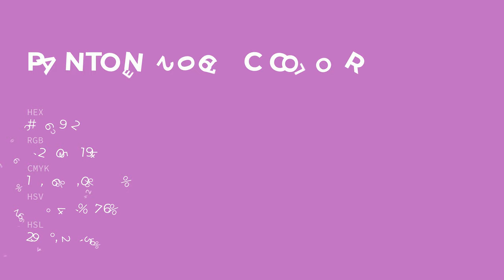color c069c2 hex color - Violet color - Cool color c069c2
What color is ? c069c2 hex color - Violet color - Cool color c069c2

Hex c069c2 Color Code is also known as color.